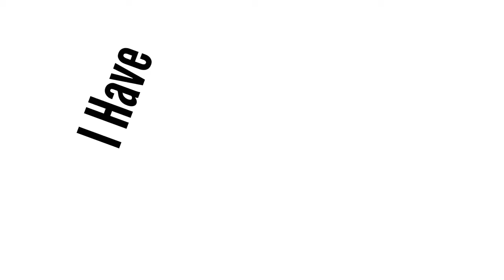stevesozhomebiz info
This Video Is Part Of my new blog check it out